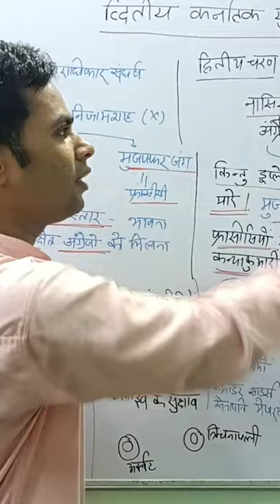second carnatic war